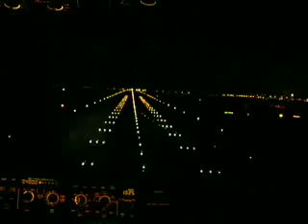Landing in Charles De Gaulle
We positioned empty to Paris, so I was allowed to sit on the jump seat for landing